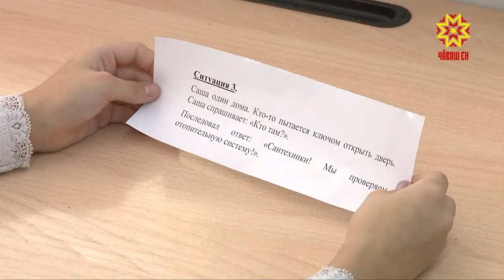Ыратассине такăнса ӳкмесĕрех пĕлме пулать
Йĕрке хуралçисем пĕлтернĕ тăрăх, саккун пăсакан çамрăксен йышĕ кăçал 16 процента яхăн чакнă. Апла пулин те, юлашки 9 уйăха пĕтĕмлетекен кăтартусемпе çырлахса лармалла мар. Çавăнпа та полици ĕçченĕсем çул çитмен яш-кĕрĕмпе час-часах тĕл пулаççĕ.